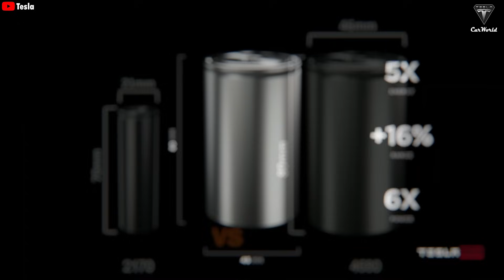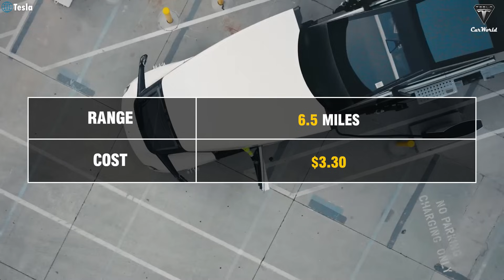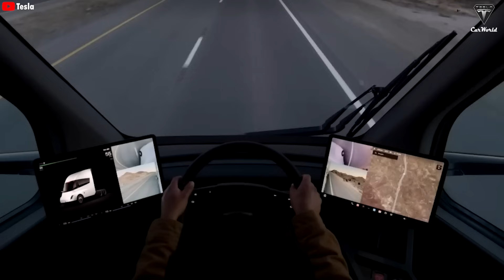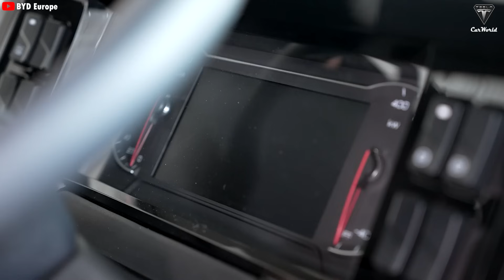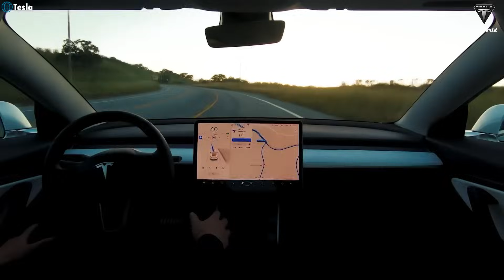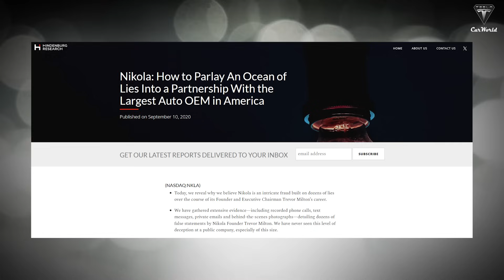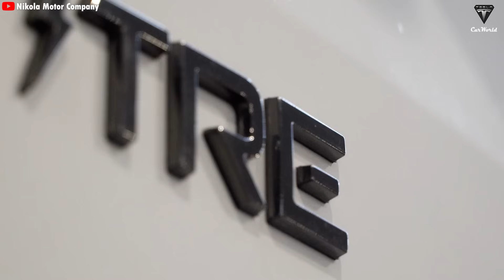Tesla Semi Take Over 2025 As Money Machine For Truck Drivers, Elon Musk Announces Huge Benefits!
Tesla Semi Take Over 2025 As Money Machine For Truck Drivers, Elon Musk Announces Huge Benefits! The Tesla Semi Truck has always been a fascinating machine. It excites even those who have no interest in buying or learning about semi-trucks. That’s because, for the first time in the world, there’s an electric truck that can travel 500 miles, accelerate from 0-60 mph in 20 seconds while carrying a full 36-ton load—much faster than traditional diesel trucks, and charge 70% of its battery in just 30 minutes. There are almost no other electric trucks in the world that can achieve this.
However, when it comes to electric trucks, some argue that after covering 500 miles, diesel trucks will still be running strong while Tesla Semis will be stuck at charging stations. They believe this won’t be enough to convince people to switch to electric trucks.

Tesla Semi Take Over 2025 As Money Machine For Truck Drivers, Elon Musk Announces Huge Benefits! But many drivers who have experienced the Tesla Semi say they never want to drive any other truck again. The Tesla Semi delivers a driving experience unlike any other Class 8 truck, not to mention its incredibly low energy consumption and operating costs. This alone makes the Semi the best electric truck in the world. Although it was delayed for years due to Giga Nevada’s limited production capacity, this year, the Tesla Semi is set to take over the trucking industry with large-scale production and integrated Full Self-Driving.

Tesla Semi Take Over 2025 As Money Machine For Truck Drivers, Elon Musk Announces Huge Benefits! Elon Musk has continuously emphasized the massive benefits of the Big Rig, and here’s everything you need to know about the Tesla Semi.
You may not realize it, but in just over a decade, diesel trucks will become a thing of the past as most countries around the world transition to electric trucks. A prime example is Europe, which has already passed a ban on the sale of gasoline and diesel cars starting in 20 35. In the U.S., the California Air Resources Board has approved new regulations and voted to ban the sale of large diesel-powered trucks from 20 36 while requiring all trucks to be zero-emission by 20 42.